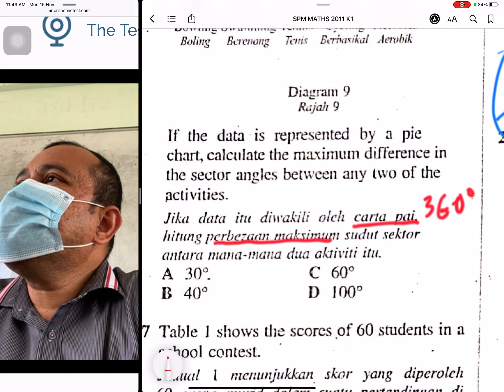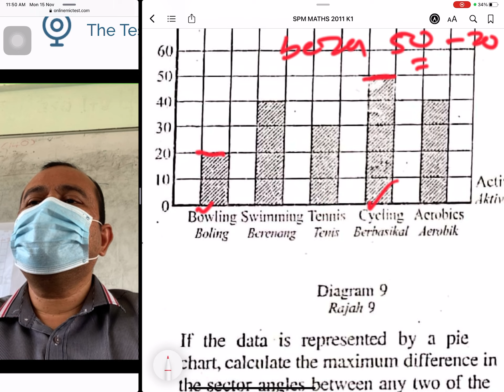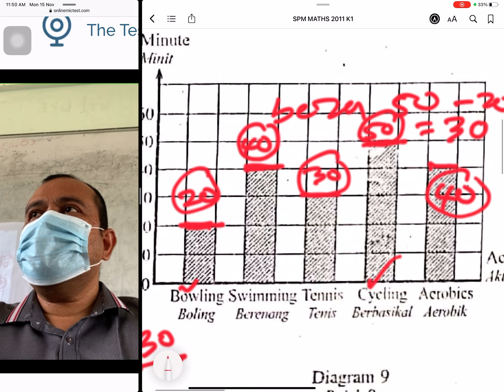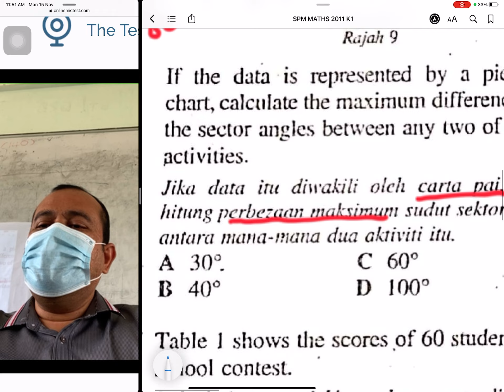SPM 2011 Matematik Kertas 1 no 26 Statistik